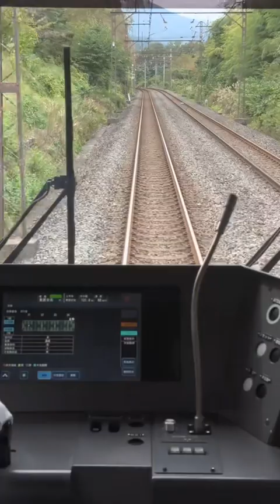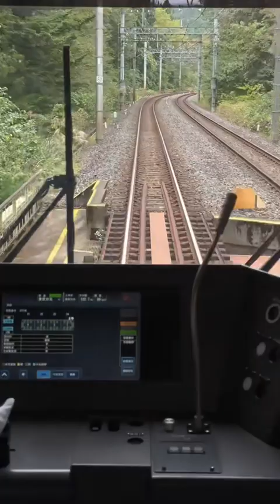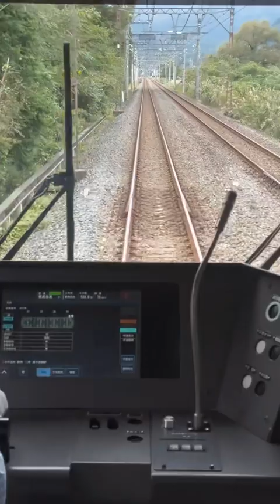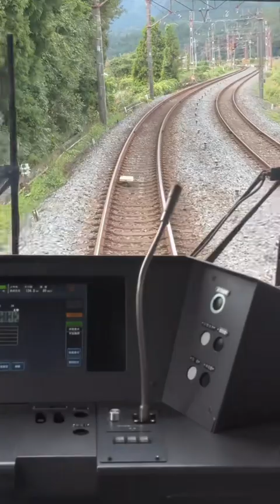Kami Imaichi Station to Tobu Nikko Station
This is a cabview video of the view from Kami-Imaichi Station to Tobu Nikko Station on the Tobu Railway Nikko Line.